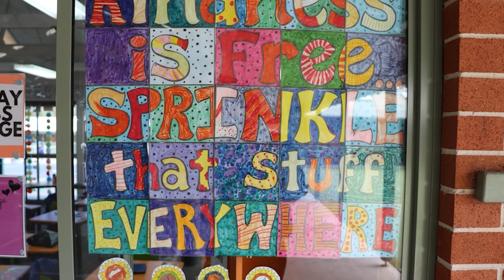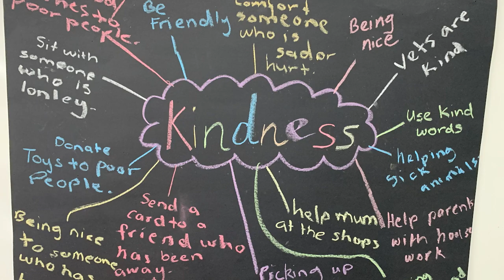Arndell's student b kinder Initiatives